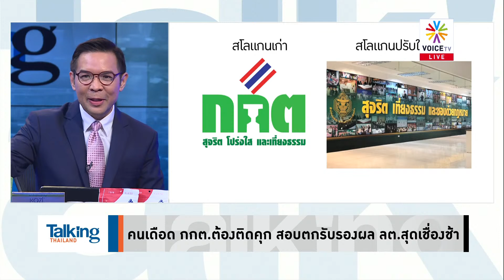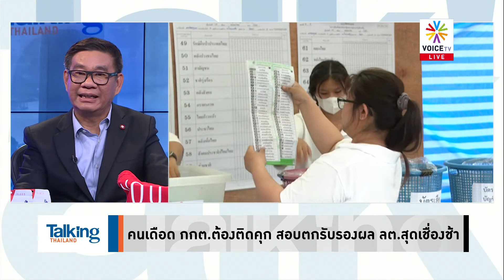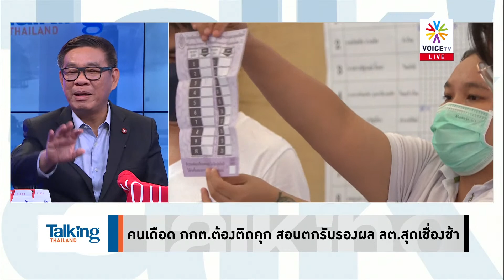สมชัย ชี้ชัดต้องผ่านเลือกนายกฯก่อน กกต.ค่อยยื่นสอย พิธา ปิดฉากการเมือง